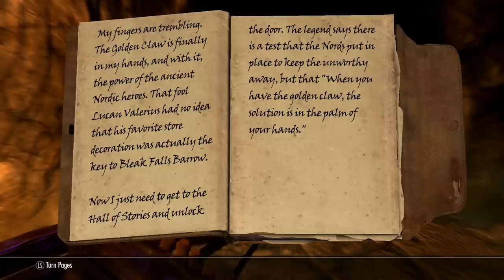Let's Play Skyrim Revisited - SkyRe and Frostfall - Ep.9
Let's Play Skyrim Revisited Episode 9
"Barrow of Destiny"
Valdar gets his first taste of the Dragonborn's power.

Ranger's Valley Lodge v2.0
Convenient Horses v5.0
SkyTEST - Realistic Animals v1.37
The Dance of Death v4.0
Weapon and Armor Fixes Remade v4.0
Audio Overhaul for Skyrim v2.0 w/Patches
Bandolier - Bags and Pouches v1.2
Cloaks of Skyrim v1.2 w/Patches
Winter is Coming - Cloaks v2.3
INIGO v1.1
My Home is Your Home v1.21
Amazing Follower Tweaks v1.66
Alternate Start v2.3.6b
Move it Dammit v1.01
Realistic Ragdolls and Forces v1.9
Enhanced Lights and FX v0.4.2 w/Patches
Frostfall v2.5
Guard Dialog Overhaul v1.4
Immersive NPCs in the Dark v0.8.1
Realistic Needs and Diseases v1.9.10
Skyrim Immersive Creatures v6.5.2a
SkyFalls and SkyMills v3.2
Skyrim HD -2K
SMIM v 1.63
Project Reality - Climates of Tamriel v3.1
A Quality World Map v8.0
A Matter of Time v2.05
Immersive HUD - iHUD v2.4
moreHUD v1.5.3
SkyUI v4.1
Brown Mountains and Rocks v1.3
Dynavision v2.2
Imaginator v1.01

The ReProccer
SkyRe Compatibilty and Reproccer Patches v2.3 w/Patches